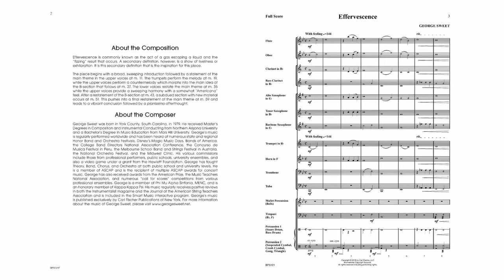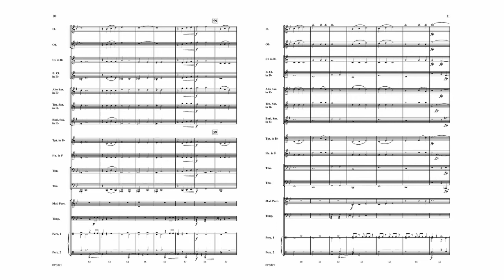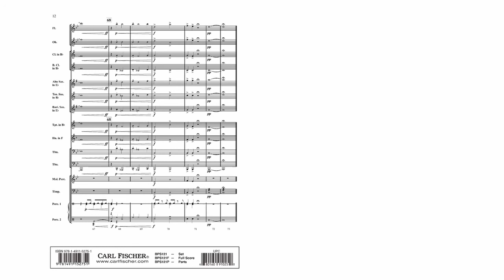Effervescence (BPS121) by George Sweet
Beginning Concert Band Series
Grade 1

A lively and exhilarating new piece for beginning bands, Effervescence lives up to it's title, but is so much more. It also contains lush harmonies, sweeping melodic gestures reminiscent of the America school of composers like Copland.  It is a sophisticated musical presentation, but with limited technical demands, making it easy for young students, but very musically satisfying.